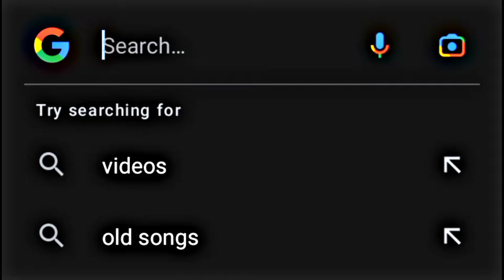10 Avatar Of Lord Vishnu || Hindutva Status || Lord Vishnu 4k Status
10 Avatar Of Lord Vishnu || Hindutva Status || Lord Vishnu 4k Status